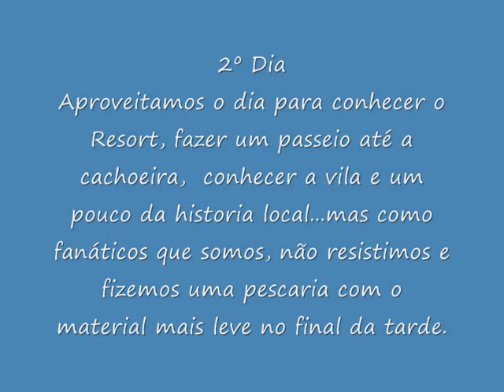Viagem para Fiji, Matava Resort ( 2ª Parte )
Pela primeira vez, brasileiros se aventuram nessa região isolada  em busca dos GT's ( Giant Trevally ).